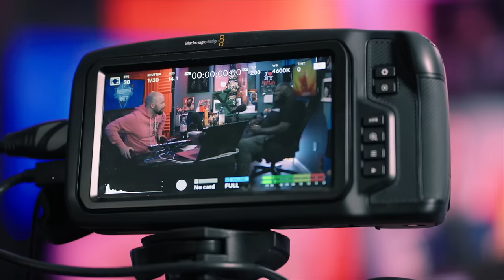Mark Henry Getting Angry Enough to be WWE Champion - Which Superstars Did He Discover? | Notsam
Mark Henry talks to Sam Roberts about making everyone believe he was dangerous, his swerve with John Cena, mentoring future WWE Stars like Bianca Belair and Jade Cargill, and more.